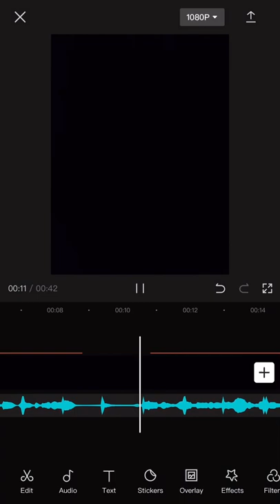:/ (TW: Flashing lights)